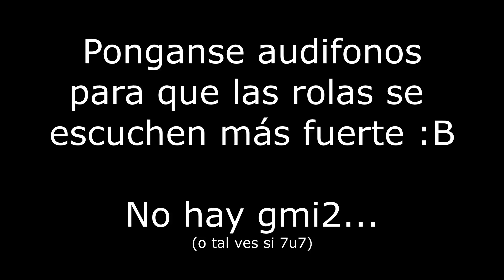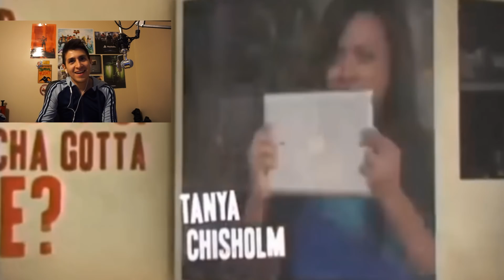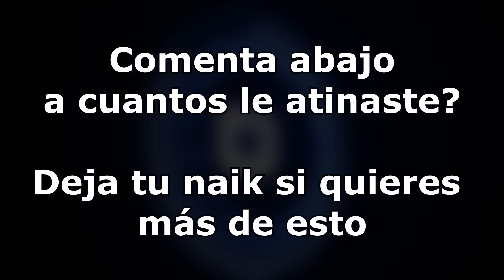ADIVINA LA CANCIÓN DE LA INFANCIA | Ya se escucha xdxd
Abreme si quieres saber mas de mi ( ͡° ͜ʖ ͡°)